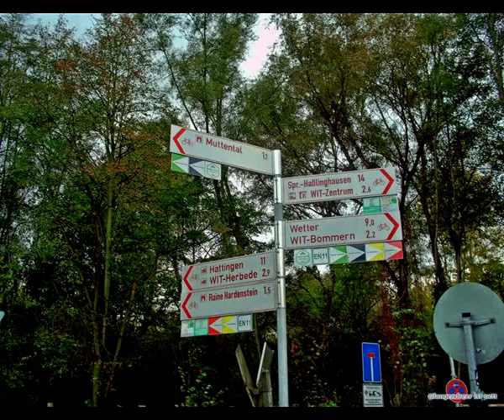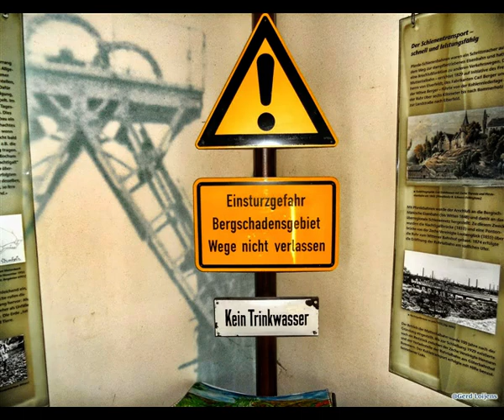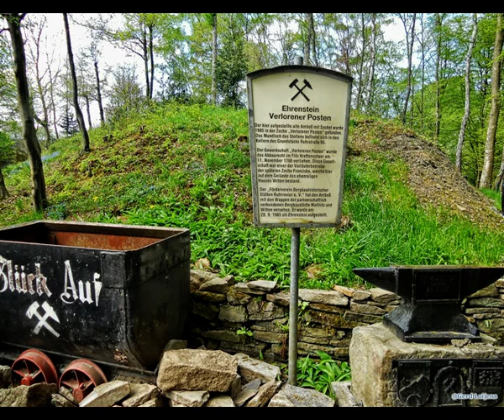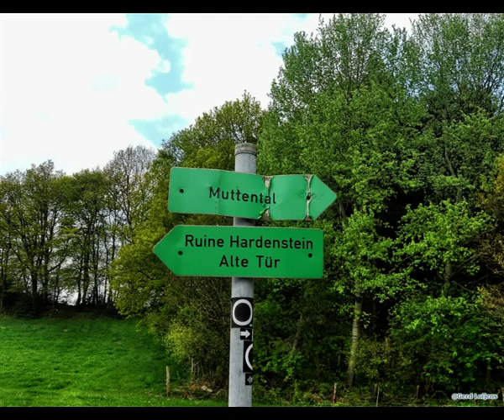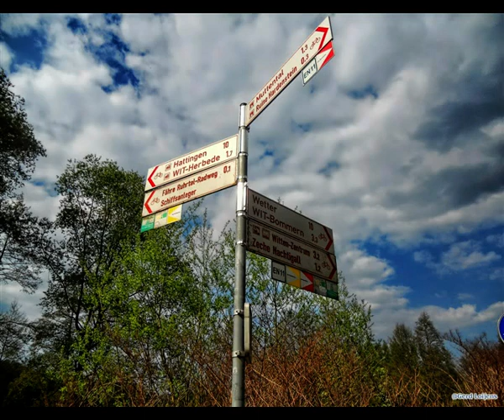Das Muttental in Witten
Das Muttental in Witten nicht weit von Langendreer